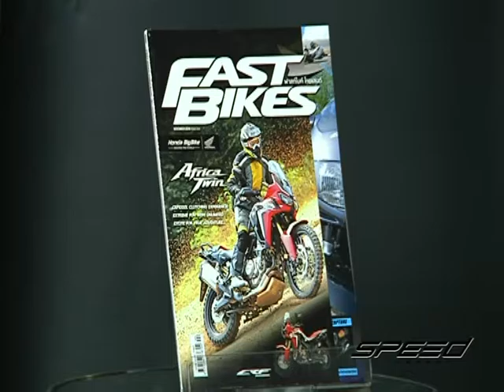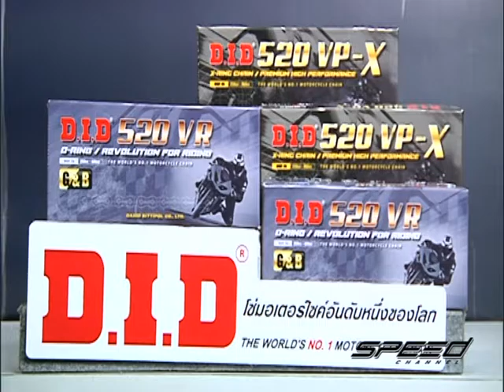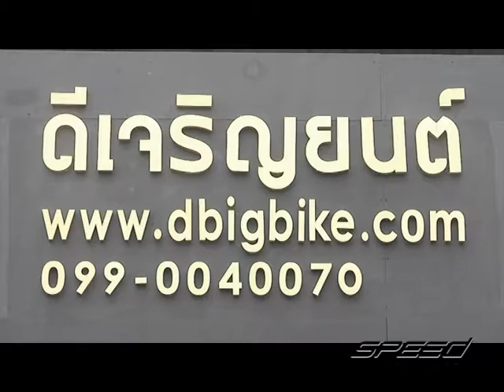Speed Rider OA 19 01 2017 B3